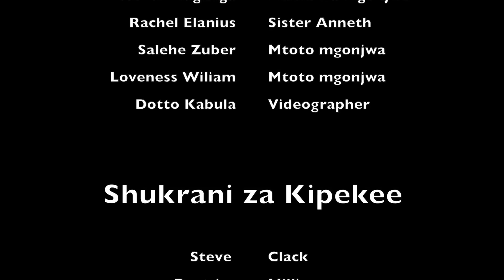Maisha ya Muhimbili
A short film depicting the ins and outs of hospital life for kids with cancer, made by a group of children with cancer from Tumiani la Maisha, at Muhimbili National Hospital in Dar es Salaam, Tanzania.